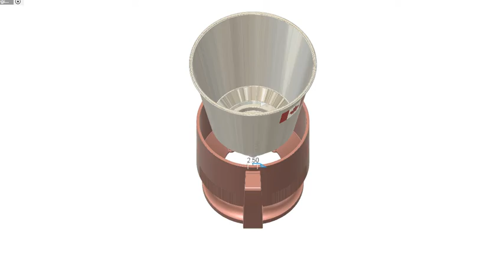Handle and Coffee Cup capture 1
Desenho, Montagem e Animação de Pega e Copo de Café...!

Cumprimentos:

João Carvalho.